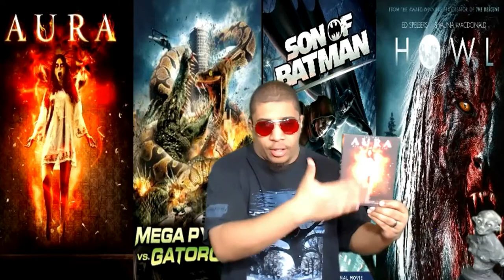WHAT DOES SIR STURDY HAVE TO SHOW TODAY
CHECK OUT THE COOL MASKS AND MOVIES I GOT. ALSO REMEMBER THE NUMBER 222 VERY IMPORTANT FIND OUT WHY TOMORROW